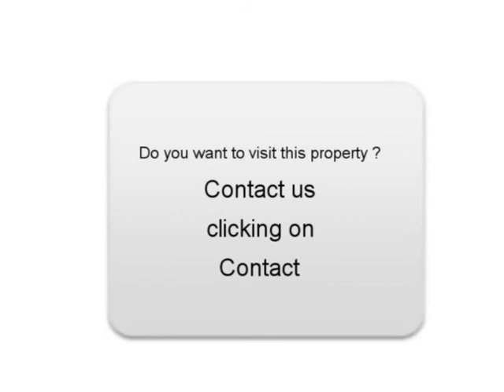Sale one Alfa romeo 147 Livron sur Drôme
For sale at  Livron sur Drôme  Used car Alfa romeo 147 of 78000 Km.
used motors Autoenvideo : Sale one Alfa romeo 147  Livron sur Drôme  Drôme